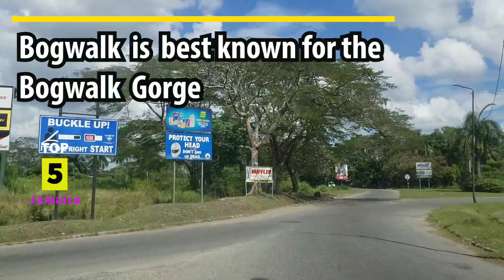Top 5 things Bogwalk Jamaica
Driving through Bogwalk in St Catherine Jamaica